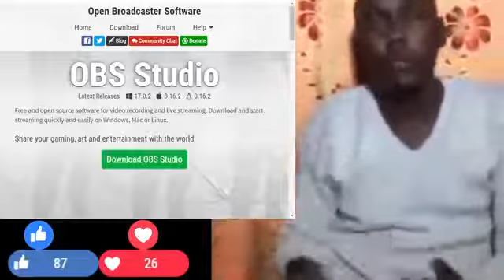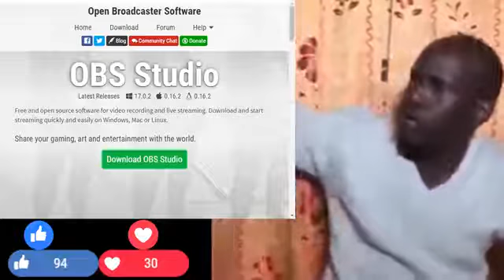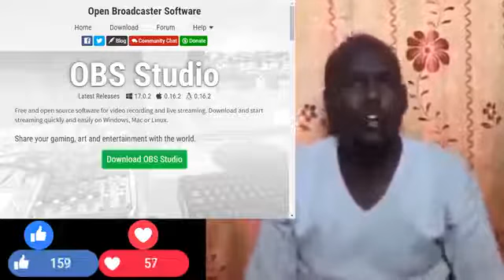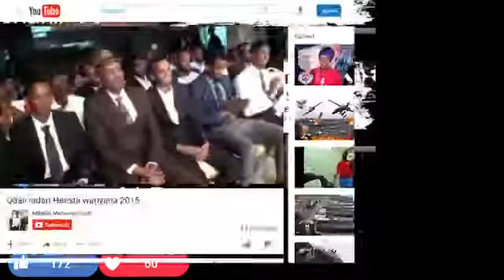Dareenka wariye Coldoon xadhiga waan u badhedhay